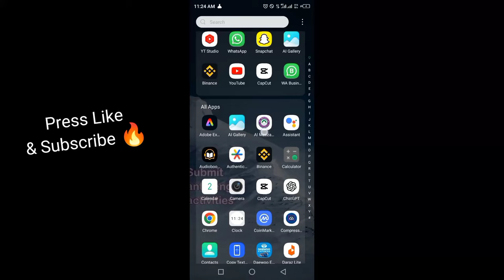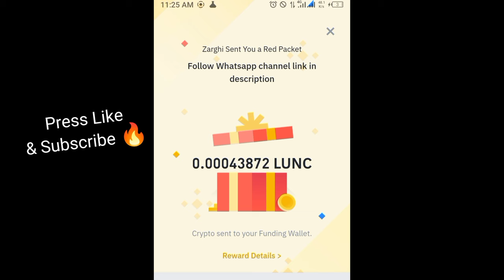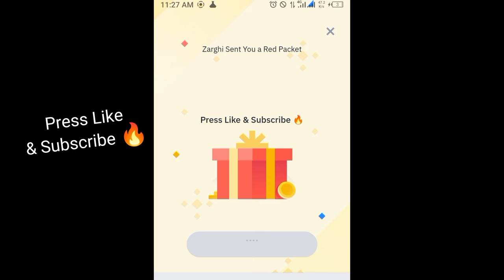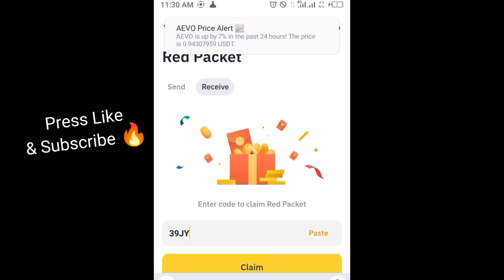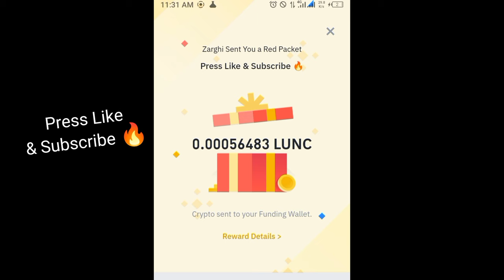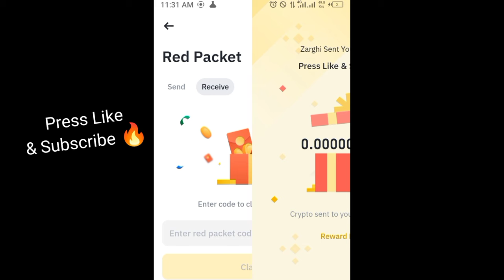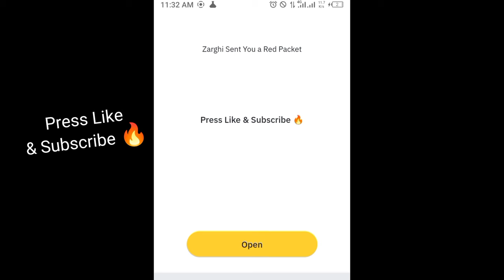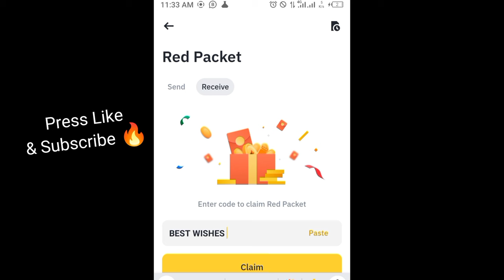Binance red packet code today | USDT TRX LUNC WIN Binance Coin RED Packets 2 JUNE 2024 Crypto Box